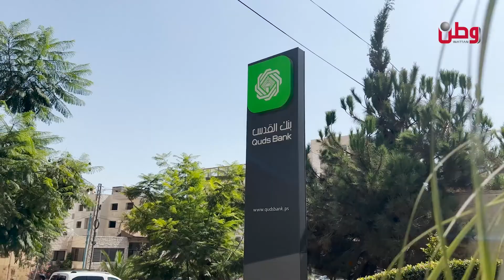"فُرجت".. مبادرة لبنك القدس تنقل الأسر الفقيرة من حالة الاحتياج إلى الإنتاج